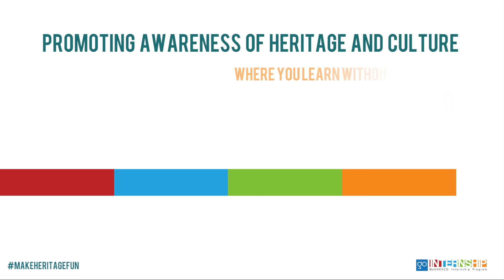GoUNESCO Internship Program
The GoUNESCO Internship Program (formerly called the GoUNESCO Campus Ambassador/GCA Program) is a 6 month global student outreach program to –
- engage students in conversations on heritage and culture.
- make heritage more accessible, interesting and fun!